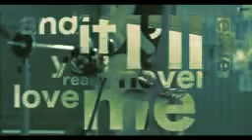Копие на „Inna - Jadore ( Lyrics Video )“